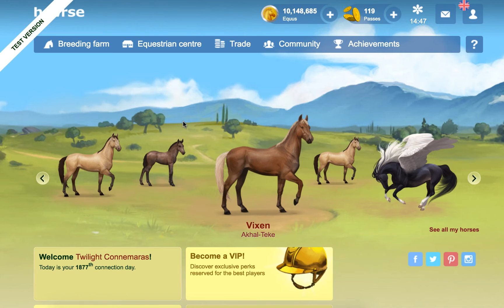My Fault - Howrse Test Server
Sorry guys I forgot that this ended on the 15th March 2016 15:00 so I missed the last 3 scenes, I thought it went on longer. My apologises for this! :S